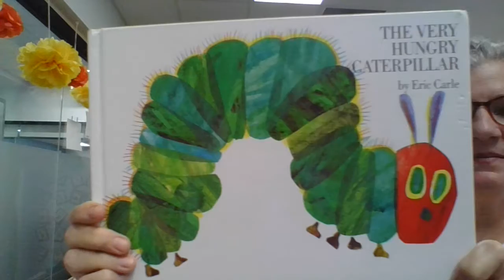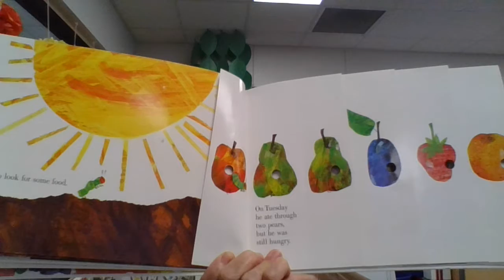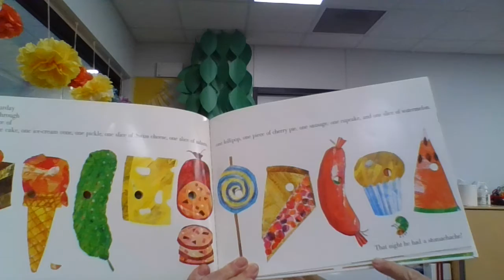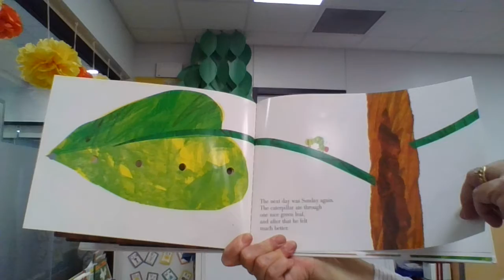The Very Hungry Caterpillar